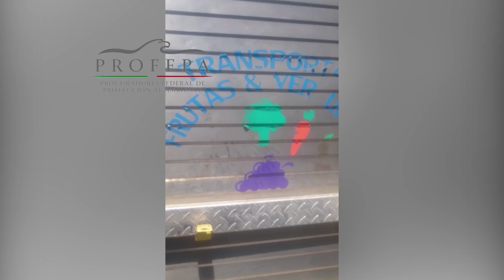Coadyuva PROFEPA en dictamen por aprovechamiento ilegal de 8 m3 de madera de oyamel en la CDMX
La Procuraduría Federal de Protección al Ambiente (PROFEPA) determinó, mediante un dictamen pericial, que corresponde a Pino de la especie Oyamel (Abies sp.), la madera asegurada y transportada en un vehículo con rótulos de frutas y verduras, en la Ciudad de México. El transportista y los ocho metros cúbicos en 73 piezas aserradas del producto maderable fueron puestos a disposición del Ministerio Público de la Federación.

Personal de la Policía Federal detiene y pone a disposición del Ministerio Público de la Federación a un transportista de madera sobre el kilómetro 23+300 de la Autopista México - Cuernavaca

La persona no cuenta con la documentación con la cual se acredita la legal procedencia de las materias primas forestales

Aseguran ocho metros cúbicos de madera aserrada en 73 piezas de pino de la especie Oyamel (Abies sp.) transportada en un camión de redilas con rótulos de transporte de frutas y verduras.